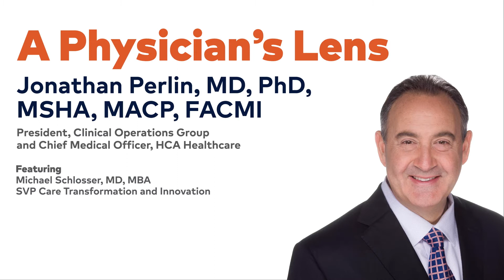A Physician's Lens: Transforming Care Through Technology & Innovation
In this episode of A Physician's Lens, Dr. Perlin talks with Dr. Mike Schlosser, head of HCA Healthcare's new office of Care Transformation and Innovation. Learn more about how this team is leveraging our capacity and scale to help care teams achieve better, more efficient, digitally enabled outcomes through increased integration of technology into clinical care.